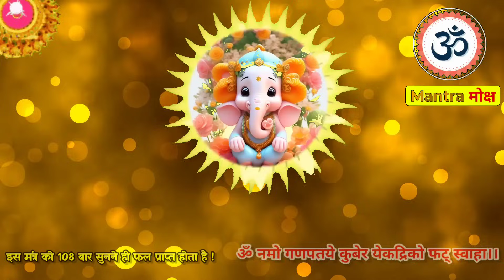इस गणेश-कुबेर मंत्र को सुनते ही सात पुस्तोंं की कंगाली दूर हो जाएगी || मालामाल हो जाओगे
इस लक्ष्मी-गणेश मंत्र के सुनते ही तुरंत अदृश्य शक्ति धन लाकर देगी | पैसों की बारिश होगी|Laxmi Ganesh

🤯💸 आज बुधवार को गणेश जी का ये मंत्र केवल एक बार सुनकर छोड़ देना इतना पैसा बरसेगा घर भर जाएगा |ganesh

आज बुधवार को गणेश जी का यह मंत्र कोई भाग्यशाली ही सुनेगा सुनते ही आज अथाह धन 💸💸 प्राप्त होगा ||

आज अनंत चतुर्दशी तिथि को कोई बहुत भाग्यशाली ही होगा जो गणेश जी का यह मंत्र सुनेगा सुनते ही खुशखबरी 🙏

आज अनंत चतुर्दशी,गणपति विसर्जन पर गणेश जी का यह मंत्र सुनते ही सभी मनोकामनाएं पूरी होंगी |गणेश मंत्र

आज बुधवार को गणपति बप्पा का यह महामंत्र सुनते ही इतना धन 💸💸 बरसेगा संभाल नहीं पाओगे | Ganesh Mantra

गणेश मंत्र
ganesh mantra
शनि मंत्र
शनि शांति
हनुमान जी का मंत्र
hanuman mantra
Hanuman chalisa
powerful Hanuman Mantra
bajrang baan
Hanuman ji ka mantra
Balaji mantra